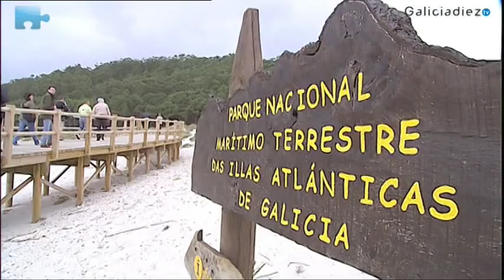Bandera azul bandera blanca.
Galiciadiez Televisión nos muestra un recorrido visual por algunas de las principales playas de las Rías Baixas. Las más conocidas y las que todavía están por descubrir. Pero tanto unas como  otras, consiguen cada año dos banderas.  El ansiado galardón de Bandera Azul y la Bandera Blanca. Esta última, la otorgan los turistas tras rendirse ante sus encantos.